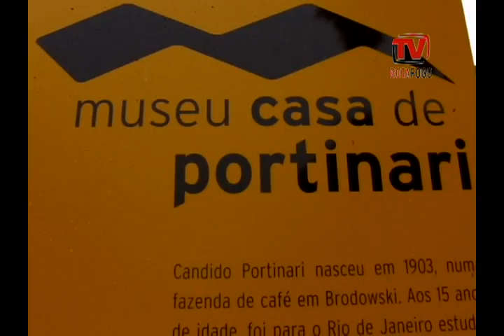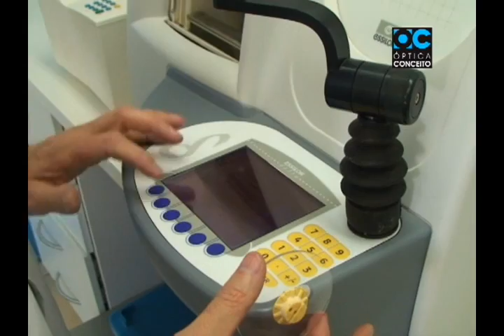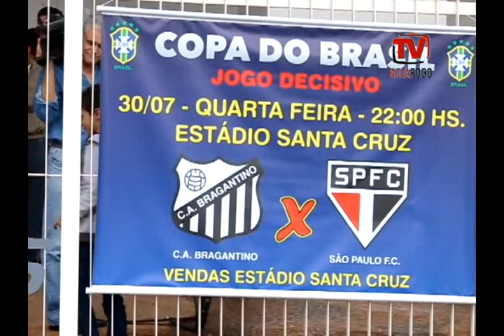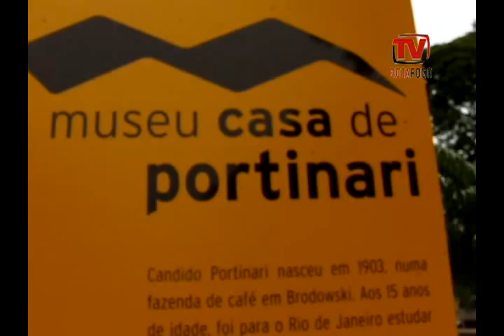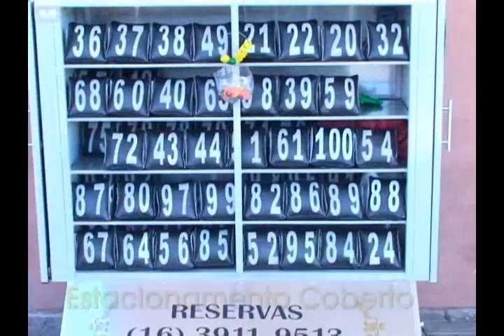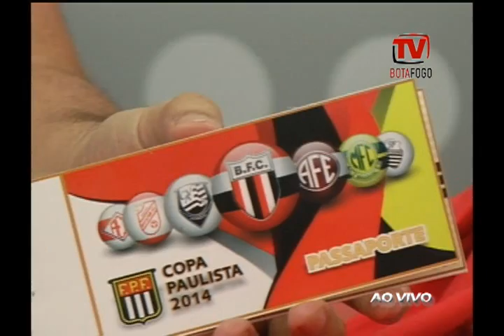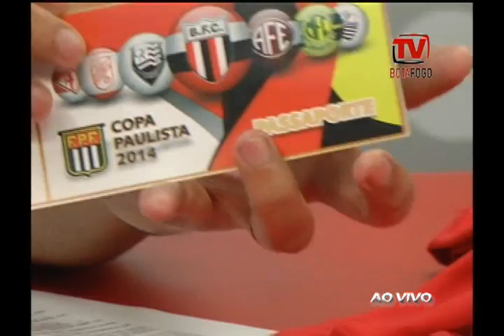TV Botafogo - Edição#60 - 27/07/2014